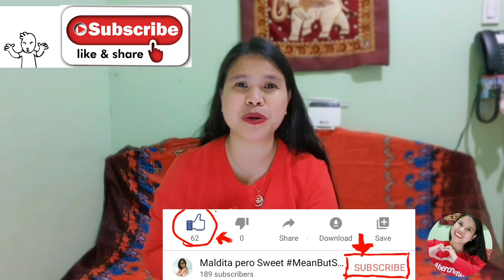LONG DISTANCE MARRIAGE | LONG DISTANCE RELATIONSHIP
Long-distance relationship or Long Distance Marriage is never easy. It's very challenging, and it will really test your patience and love for each other. It is only for couples who.are 100% willing to love each other, near or far.